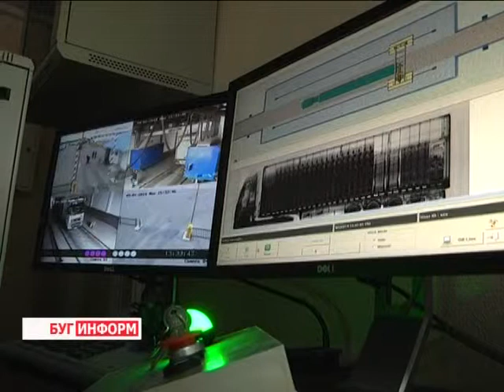2014-09-24 г. Брест.Информация Московской налоговой. Вычеты по НДС.. Телекомпания Буг-ТВ.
Новые правила для принятия к вычету налога на добавленную стоимость утверждены указом президента республики Беларусь номер 361 « Об отдельных вопросах налогообложения, бухгалтерского учёта, переоценки имущества и взимания арендной платы».
Данный нормативный документ вступил в силу 25 июля текущего года и изменил сроки принятия к вычету НДС, уплаченному при ввозе импортируемых на территорию нашей страны товаров. Так, право вычета «отодвинулось» на 90 календарных дней.